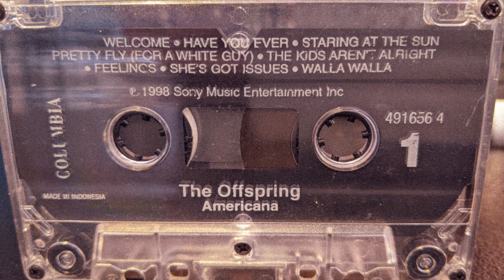The Offspring - Feelings (Americana Original Cassette rip 1998) HD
Track 6 - Feelings, by the Offspring from the 1998 Album 'Americana'